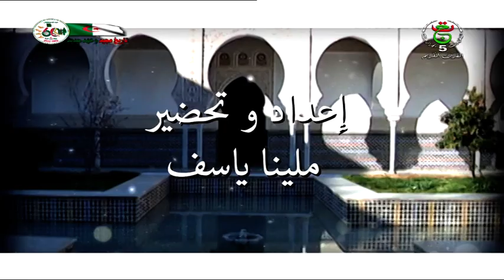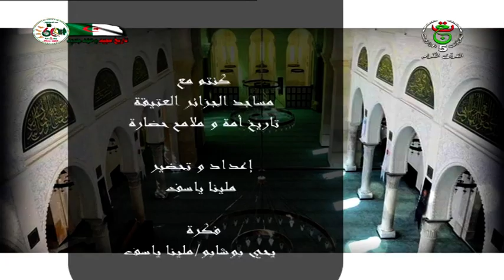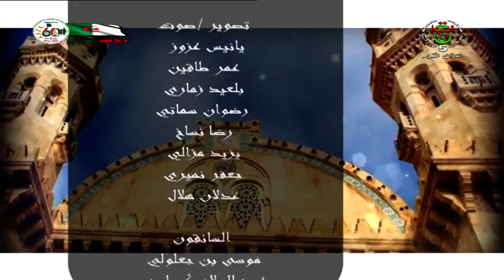مساجد الجزائر العتيقة